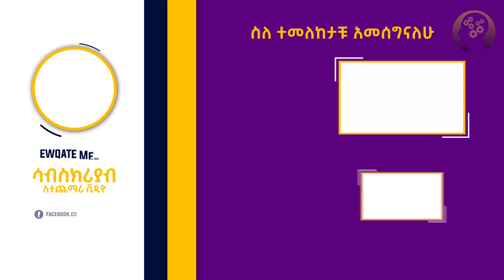እራሱን በራሱ እያፈላለገ ያለው ጋዜጠኛ | Abel Birhanu የወይኗ ልጅ 2 | Seifu ON EBS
እራሱን በራሱ እያፈላለገ ያለው ጋዜጠኛ | A Reporter Searching Him Self
this video all about a funny moments caught in live camera,get your popcorn🍿 and enjoy the video.give us a big thums up👍 if enjoy our video. Think You

Turn On The Bell Icon 🔔 For The Next Upload

አስጌ Live ምን ነካው አርቲስት ማስተዋል ህዝቡን ያስቆጣ ልደት አከባበር | አለምን ጉድ ያሰኘችው የማትታወቀው ሀገር እና ለማመን የሚከብደው ንጉስ Brunei | ሳሮን አየልኝ ስለ አሳፉሪው ቪዲዮ ያልተጠበቀ መልስ ሀናን ታሪክም ደገመችው | saron ayelign | bereket | የእፀህይወት አበበ አነጋጋሪው የ15 ዓመት አኩኩሉ ቪድዮ | Seifu on EBS | ሰበር ሰበር - እልል በይ ሀገሬ አስደሳች ዜና ተሰማ በመከራ መሀል ትልቅ ደስታ | ከግንባር የተሰሙ ዜናዎች | 10 አስደናቂ ግዙፍ ሰዎች [Zehabesha Official] [Seifu ON EBS] [Feta Daily]